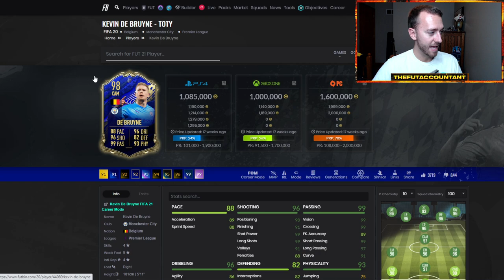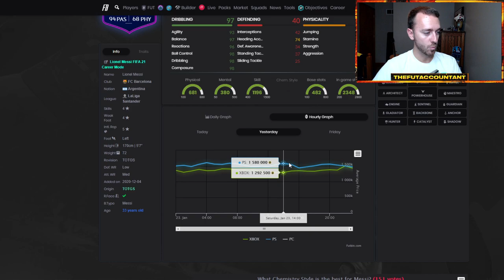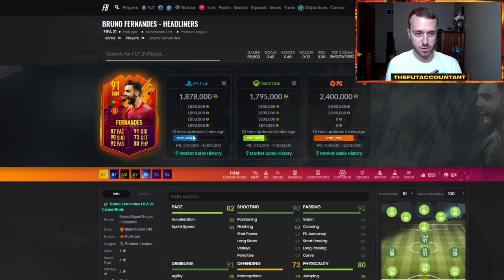TEAM OF THE YEAR MIDFIELDERS TODAY! SUNDAY MARKET SELL-OFF! FIFA 21 Ultimate Team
Team of the Year Midfielders today in FIFA 21 Ultimate Team. Sunday WL Market Sell-Off and possible market movements with TOTY Midfielders in packs!